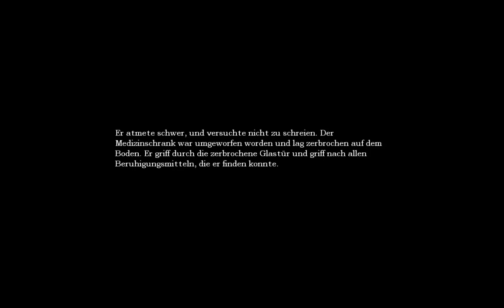Drache und Wolf und Twilight erleben Amnesia 15 (LAUF LAUF LAUF!!!!!)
Wir erleben Todesängste im Lagerraum und setzen den Aufzug wieder in Betrieb.